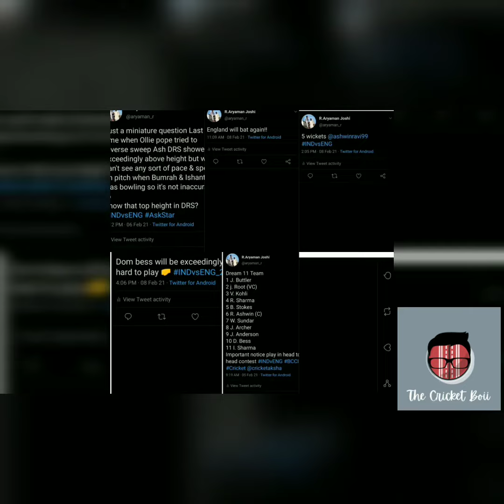IND VS ENG #2 test match prediction (chennai) 2021|| How to earn money on Dream 11